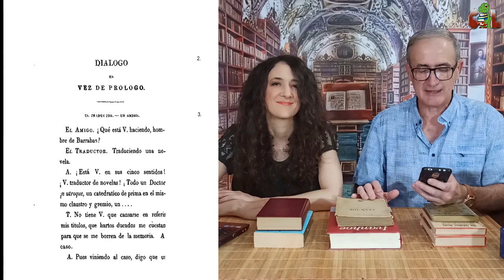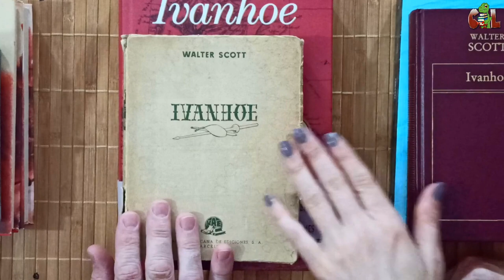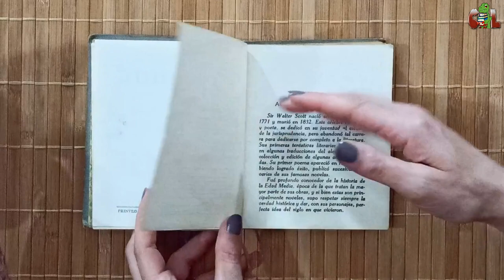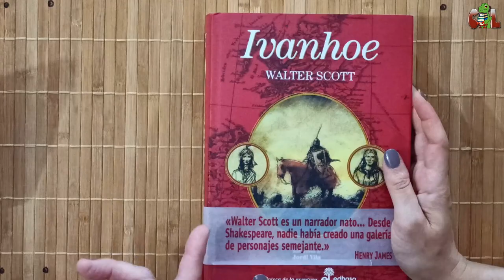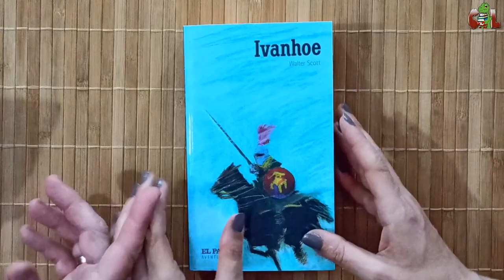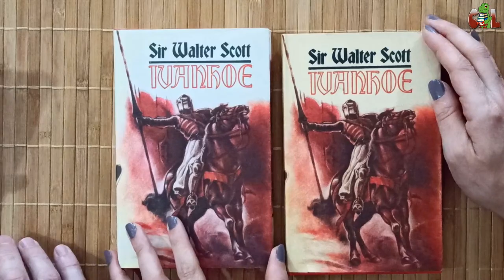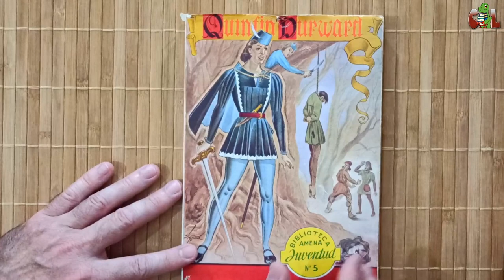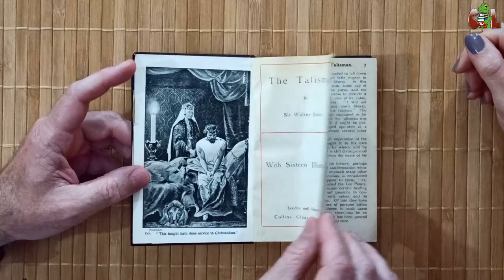Ivanhoe de Walter Scott: Biografía, análisis, ediciones y traducciones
00:00 - Cabecera
00:24 - Introducción
01:27 - Biografía
11:56 - España en Ivanhoe
15:51 - Análisis y argumento
22:06 - Primeras traducciones y censura
29:17 - Ediciones y traducciones
46:16 - Otros libros antiguos del autor
48:10 - Colofón

Reseñamos y analizamos el libro: "Ivanhoe" de Walter Scott. Explicamos la biografía del autor, su contenido y las diversas ediciones y traducciones.